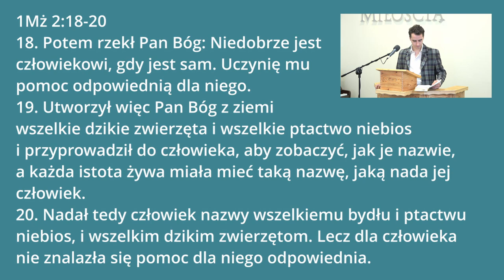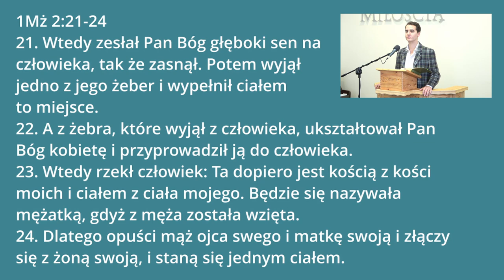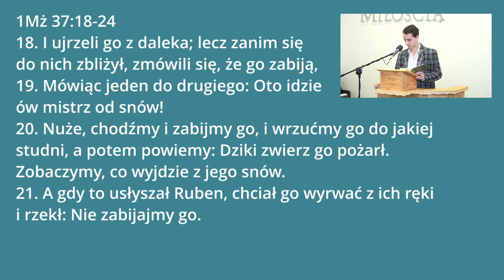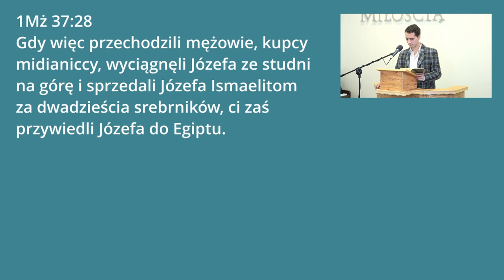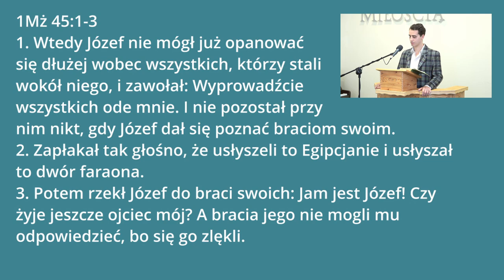Strach, a samotność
Zapraszamy do wysłuchania kazania pastora Jakuba Ośkiewicza, które wygłosił 27-kwietnia maja 2024 roku w naszym zborze w Sosnowcu.